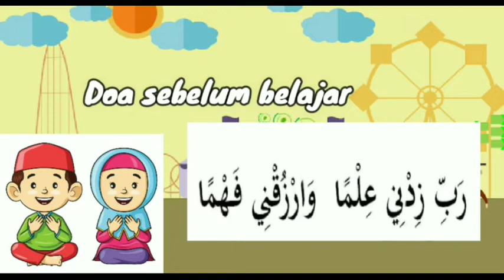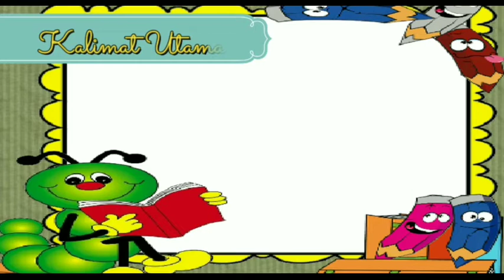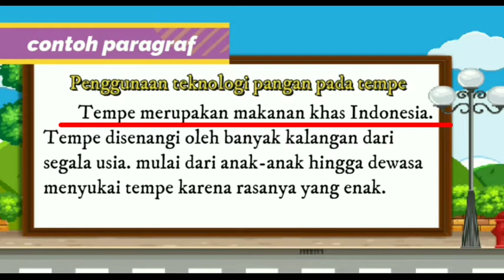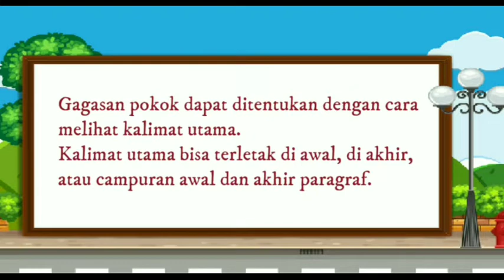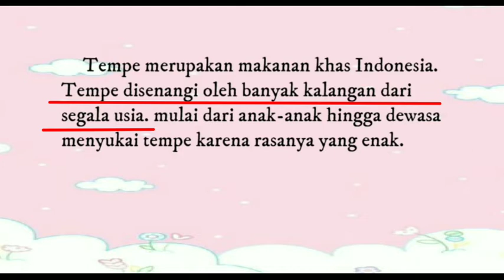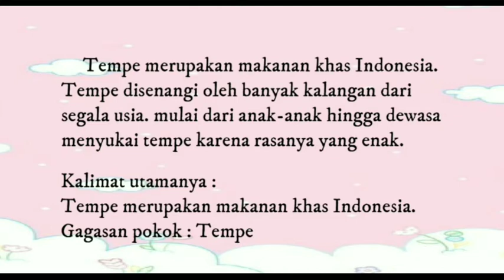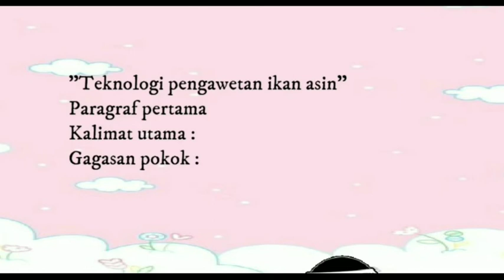Tematik kelas 3 Tema 7 subtema 1 mengenal kalimat utama dan gagasan pokok